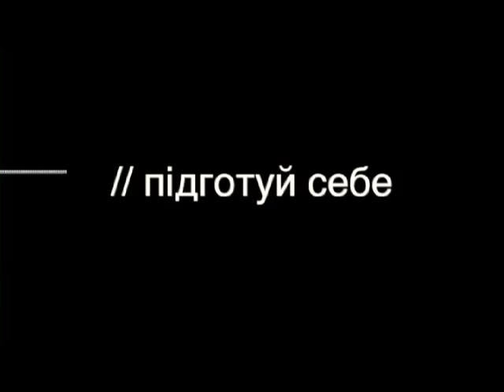Power Camp 2014 "ALL IN" Day 4